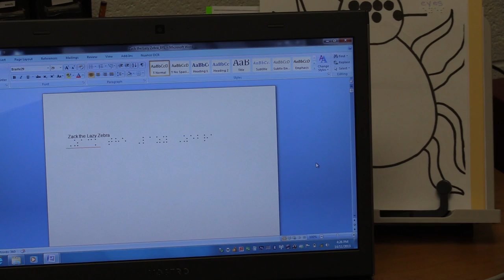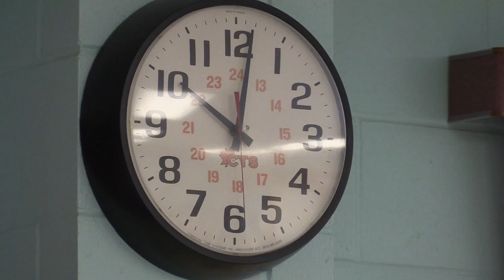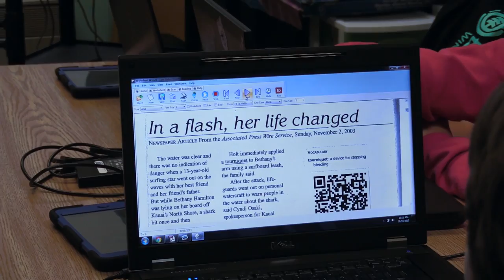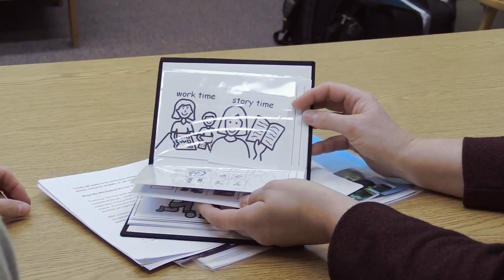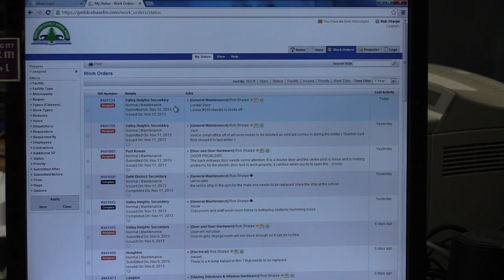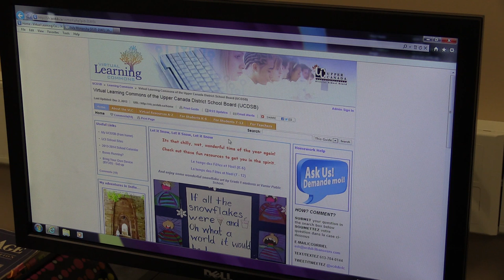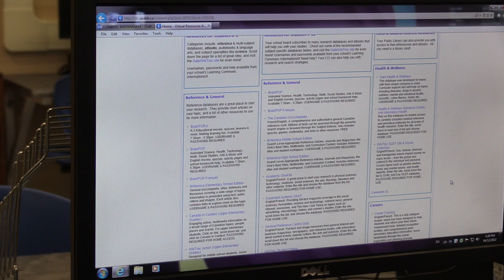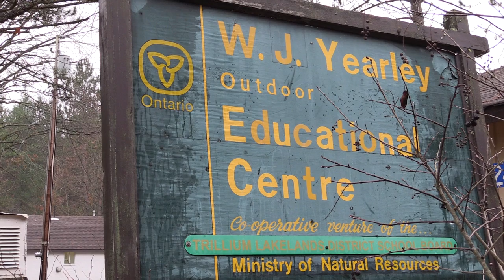Student Supports: Portraits of CUPE School Board Workers in Ontario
Brief portraits of school support staff in Ontario, all members of the Canadian Union of Public Employees (CUPE).